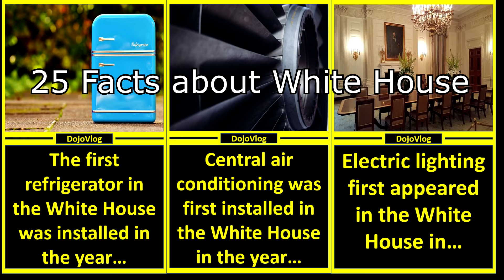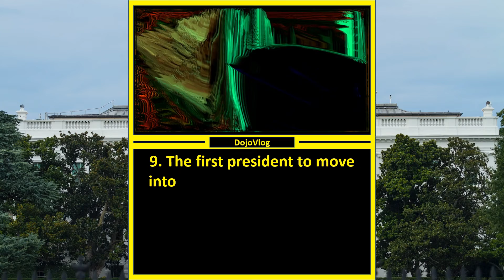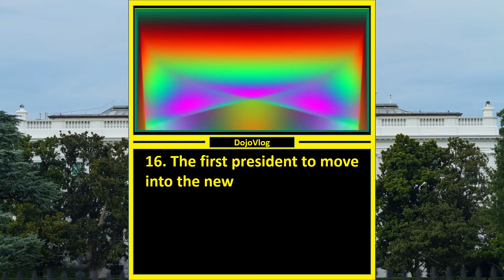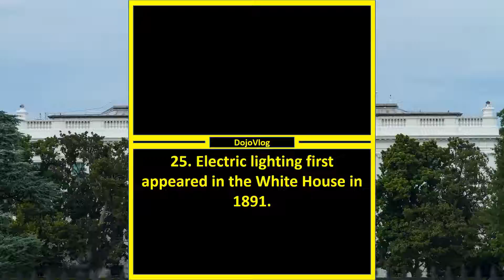🌎 25 Interesting Facts About The White House In Washington DC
This video is about "interesting facts about the White House in Washington DC", but we also tried to cover the following subjects:
-white house history
-white house facts
-white house fun facts

In some cases, a video is much quicker to watch than reading an article regarding "interesting facts about the White House in Washington DC".
If you discovered us from an online search about "interesting facts about the White House in Washington DC", you came to the right place.

Problems while watching the video?
This is the video streaming quality you can expect a minimum of 92% of the time when you watch YT on an ISP (Web Service Provider) in a particular location. Here's what each resolution indicates:

* HD Verified: you can expect smooth playback the majority of the time when enjoying high-definition YouTube videos.
~ Standard Meaning: you must expect smooth playback on standard-definition YouTube videos (360p) and may experience occasional interruptions on high-definition YouTube videos (720p and above).

If you're on your mobile phone or on your computer system, you can share your own playlists or ones produced by other YouTubers. If you share a playlist, a link is created You can share it on social networks like Twitter and Facebook.

There you can access lots of info, regarding other popular subjects such as "white house history", "white house facts", "white house fun facts", and "interesting White House facts".